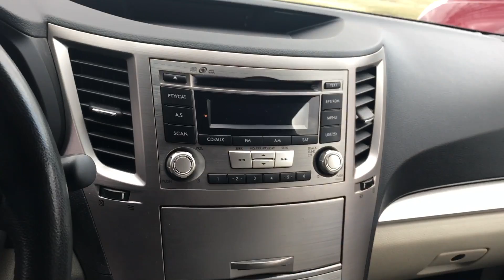Boucher Imports P11024 Subaru Outback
2013 Subaru Outback

Heated Seats, AWD, Only 27k Miles! 1 Owner Clean Carfax and more!